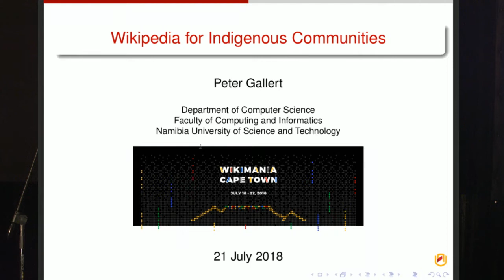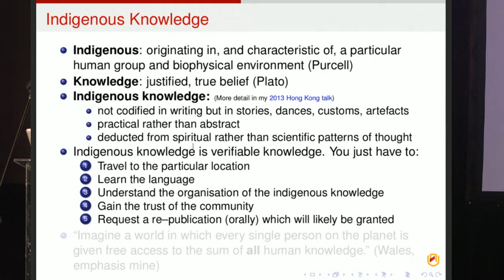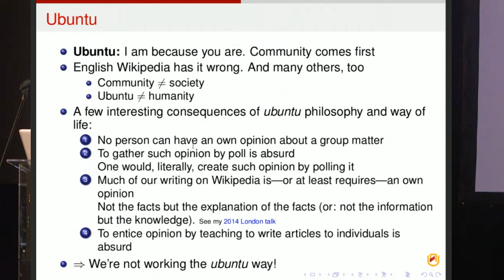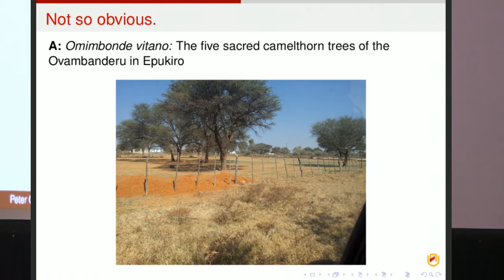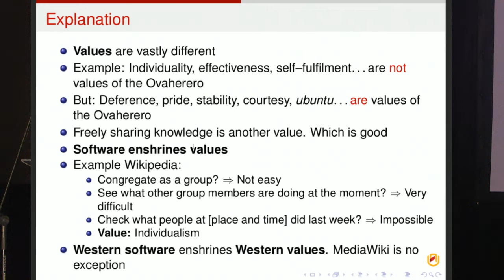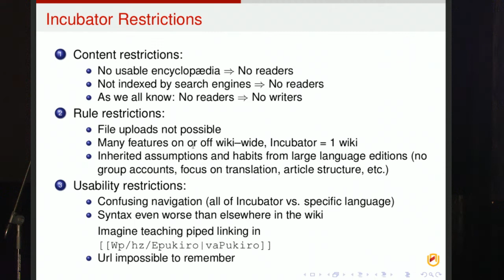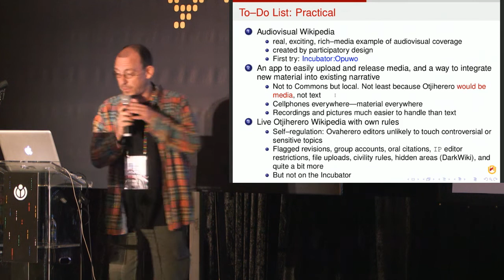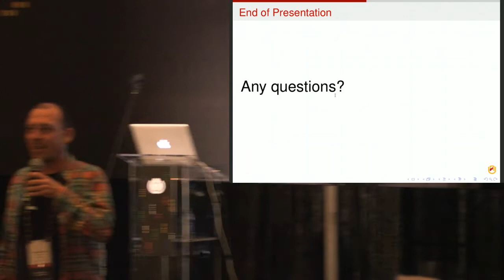Wikipedia for Indigenous Communities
Systemic bias on Wikimedia projects is well documented and well understood. Plenty of internal and external research confirms the unequal distribution of active editors, as well as the skewed representation of all human knowledge in its content. The topic seems to be so well researched that its result is axiomatically accepted, and the thinking seems to be `If they think it is missing, they can join and add it. If they think it is wrong, they can come on board and make it right'.

Geography and demography are not the sole aspect of our projects' systemic bias. Our research compared the ethnology of the Wikimedia editor community with that of the OvaHerero, an indigenous community in South-Western Africa. Even the educated elite of that tribe: academics, businesspeople, politicians, have not joined Wikimedia projects. The results hint at many other incompatibilities that prevent members of this community from participating. Some widespread principles like 'Anyone can edit' or 'Be bold' are so alien to their cultural self that they see the entire Wikimedia movement as unsuitable to preserve and codify knowledge. Moreover, the textual representation of knowledge does not align well with the oral knowledge transfer predominant in many indigenous communities.

My talk showcases a long-term experiment to create a local language Wikipedia that mirrors values and principles of an indigenous community. We used participatory design principles to establish how a group of native Otjiherero speakers would go about writing for Wikipedia. The results are astonishing. We further analysed communication patterns, particularly during knowledge transfer. From the values of the OvaHerero community, their way of organising and transferring knowledge, and the case study in their own environment I demonstrate how a Wikipedia in Otjiherero might look like if it is to be acceptable to that community.